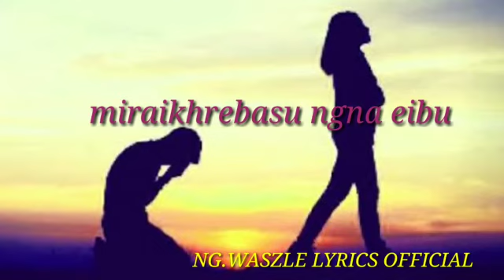23 September 2020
Video from Waszle Sheikh